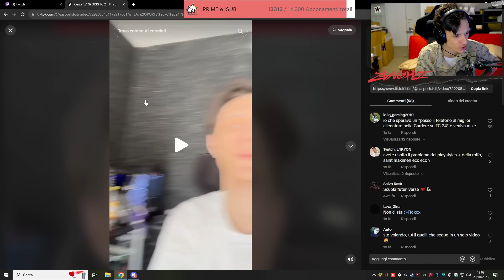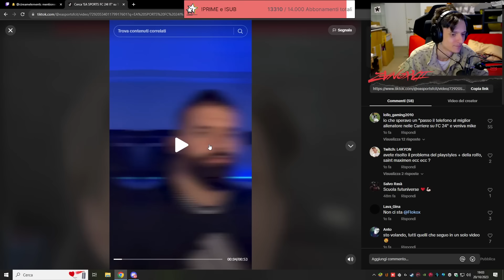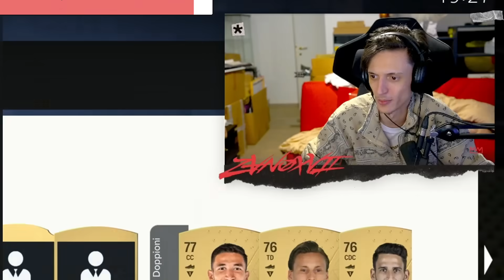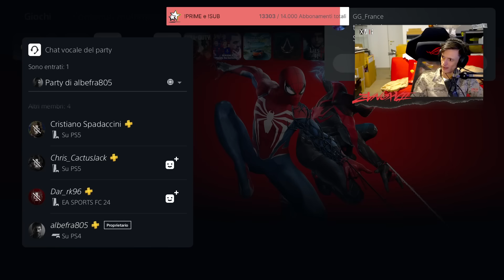È ARRIVATO il TEAM 2 dei TRAILBLAZERS con CR7 88 su FC 24!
25.000 LIKE

Vi aspetto in LIVE domani sera per FINIRE la WL di FC24 sul mio canale TWITCH!